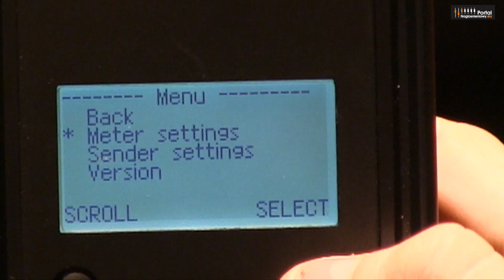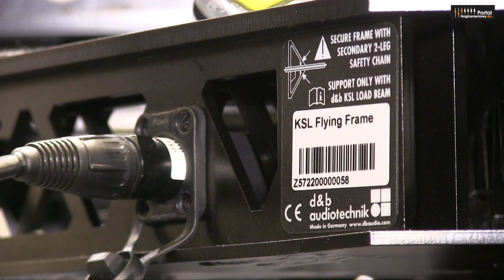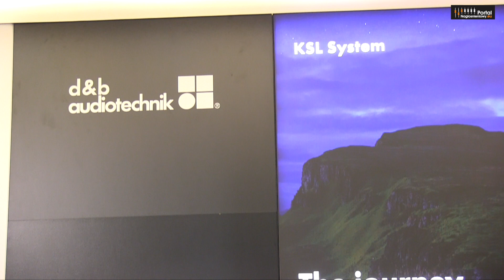d&b audiotechnik KSL - system liniowy z modułami o charakterystyce kardioidalnej [ISE 2019]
Targi ISE 2019 były pierwszą imprezą targową, na której pojawił się nowy potężny system liniowy d&b audiotechnik KSL. Prezentuje Paweł Berbecki z Konsbud Audio. Materiał przygotował Bolesław Scholl. Więcej na